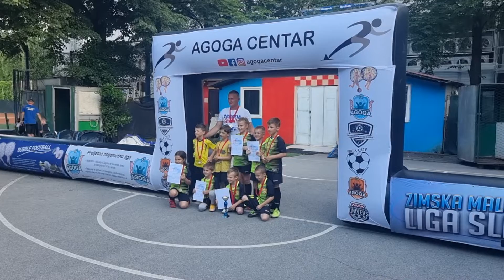Dodjela medalja U-7 (2014) Zagreb SRCA Cup 2021 službena ceremonija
Zagreb SRCA Cup 2021

Ispunite upitnik o zadovoljstvu s projektom na linku ispod i pomozite nam da postanemo još kvalitetniji!